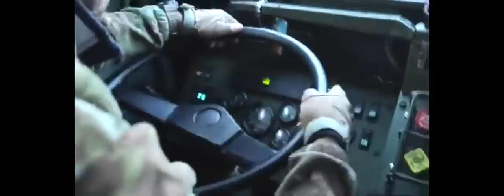Putin Cerita Banyak Tentang Perangnya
Dalam beberapa pernyataannya  paling rinci tentang perang selama sekitar 16 bulan,  Presiden Rusia Vladimir Putin mengungkap berbagai hal tentang situasi medan perang.
Video: Twitter/Telegram
Music; Freedom_ - Dan Lebowitz